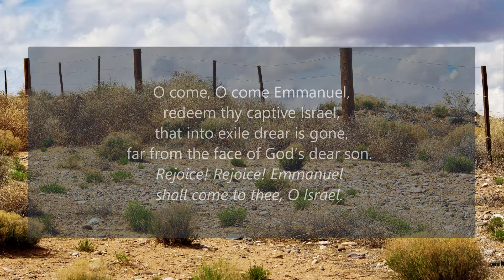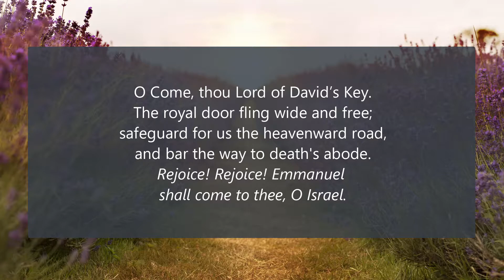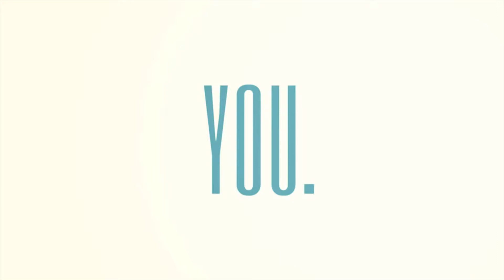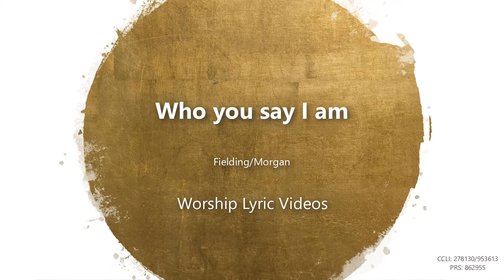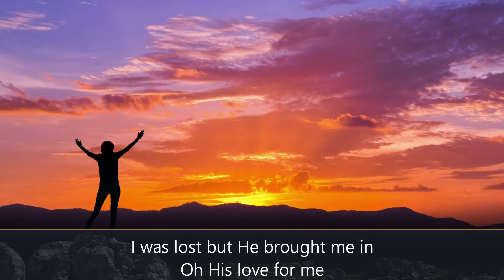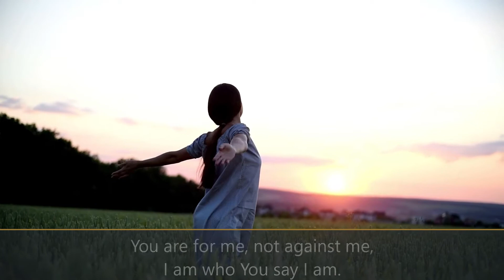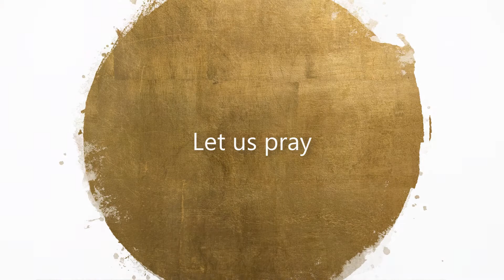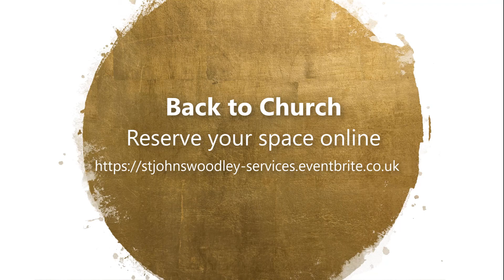Sunday 29th November: Advent Sunday - A Sermon Series - Micah's Message: Compassion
On this Advent Sunday, we conclude our sermon series in the book of Micah. This week our preacher is Rev John Freeman, curate at Greyfriars Church, Reading. He reminds us that our God is a God of compassion and forgiveness. He is a God of turnaround. No matter what situation we find ourselves in, God can take our brokenness, and that of those we love, and turn it around if we ask him.